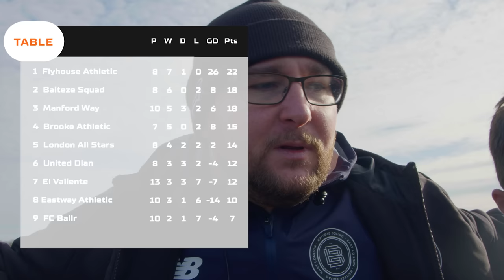TWO INSANE MATCHES IN ONE DAY! BAITEZE FC FIRST DOUBLEHEADER | VS FLY FC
GO AND FEAST AT THE BEST BURGER RESTAURANT!